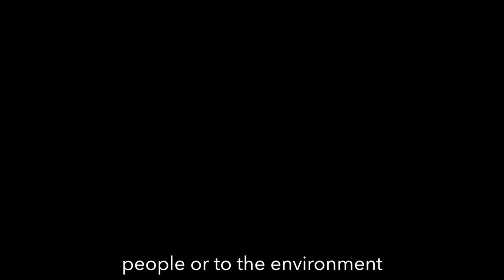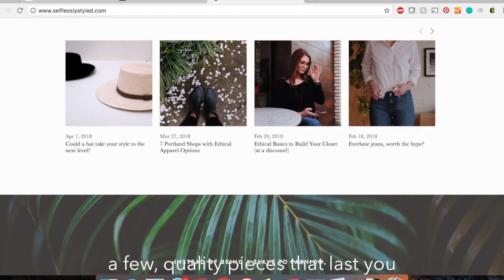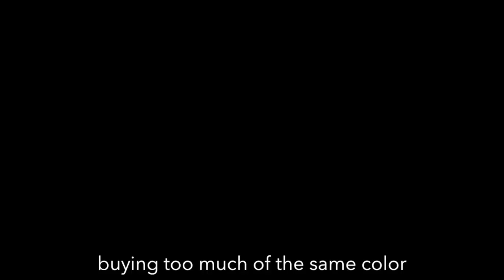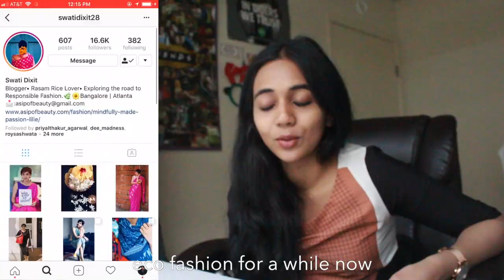5 Ways to Shop Sustainably & Responsibly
Our (fast) fashion consumption habits have a nightmarish impact on the planet and people, and we need to prioritize slow fashion yesterday more than ever. It can be very difficult to walk away from sales and great deals, but it cannot be worse than the fact that somebody else pays a hefty/ unimaginable price for it. In this video, I talk about how you can actually make a difference by making small tweaks to your habits and preferences. Watch to learn more, and if you can, please make a bigger contribution by adding more suggestions through the comments. You'll be making a bigger difference than you might know!

Intro music: I Want It All (original soundtrack from The True Cost)
Vlog music: Chillhop Summer Mix BeachBeats

Featured: The True Cost trailer, ThredUp, Rothy's, Swati Dixit